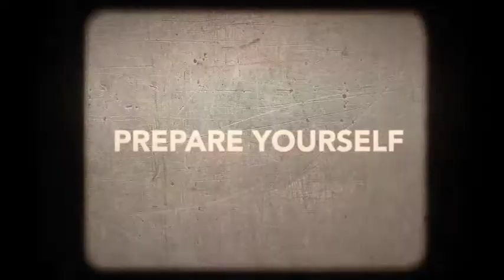Survivors Guide To Prison (2018) Official Trailer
Today, you're more likely to go to prison in the United States than anywhere else in the world. So in the unfortunate case it should happen to you - this is the Survivors Guide to Prison.

In Theatres February 23rd, 2018